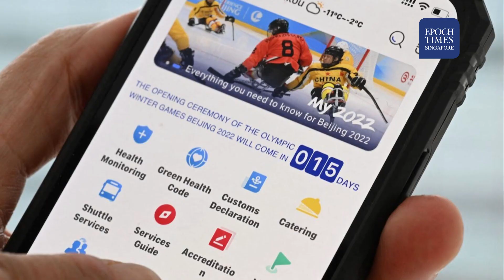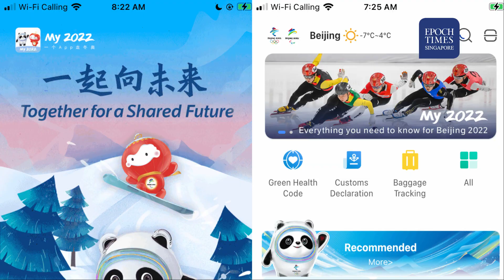China’s App for Olympians Has Security Flaw, Censors Sensitive Words, Says Canadian Report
The Beijing Organising Committee was highlighted of the issues 45 days before the public disclosure.